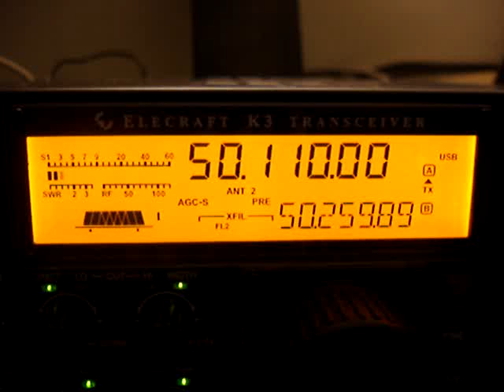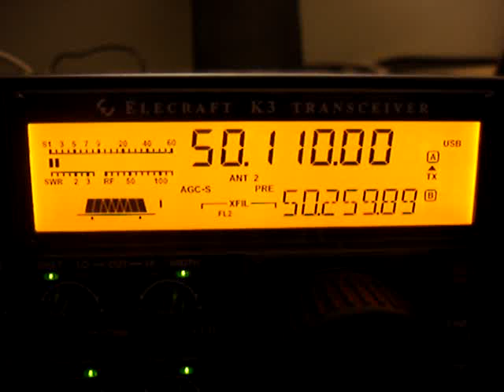9Y4D 6M opening K3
Short video of Chris 9Y4D booming into FN31.